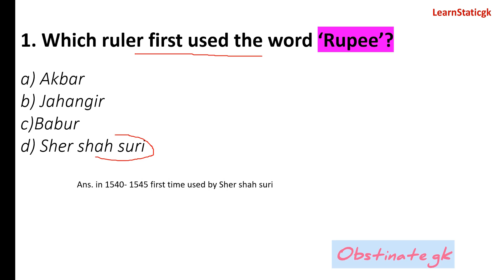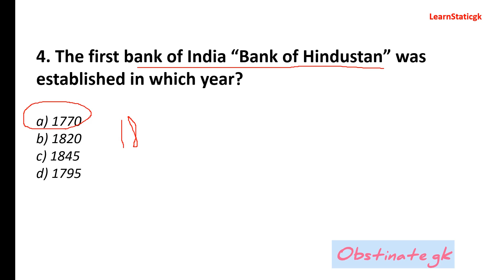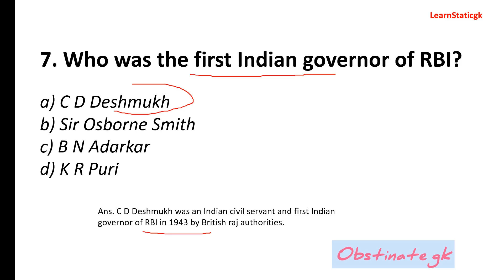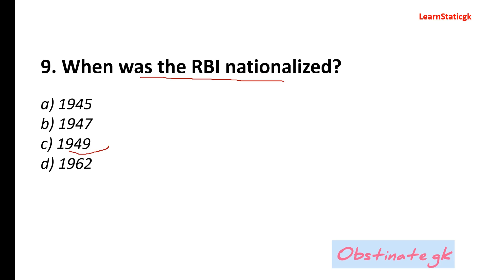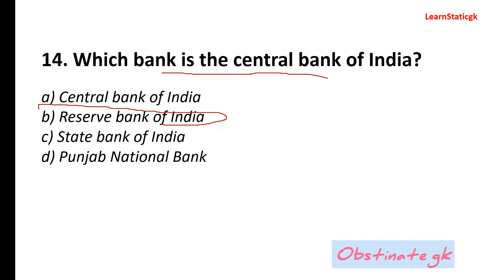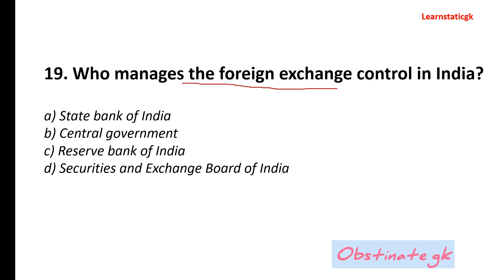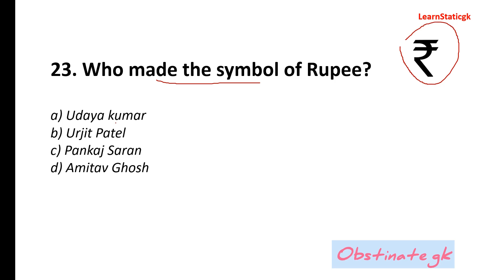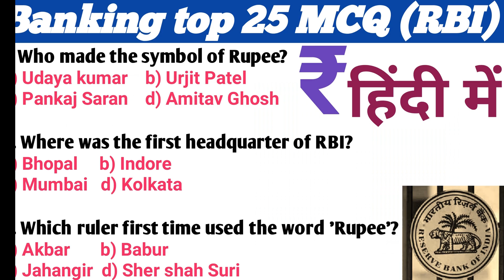RBI objective questions | RBI mcq gk | Reserve bank of India | RBI important question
RBI important question for government exams || RBI quiz || RBI gk question ||  In this video, some selected RBI objective questions have been explained which will be useful for all the people.  Whether you are preparing for competitive exams or you have come for the purpose of learning on this channel.

RBI objective  || RBI important quiz for various competitive exams like SSC || SSC GD || RRB || SSC CGL || IBPS PO || SSC MTS